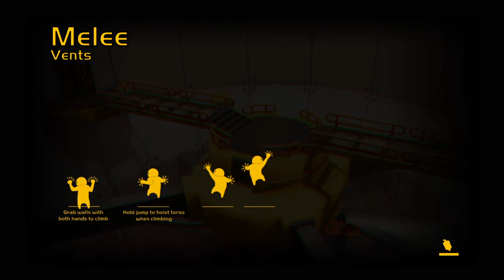Back at Gang Beasts